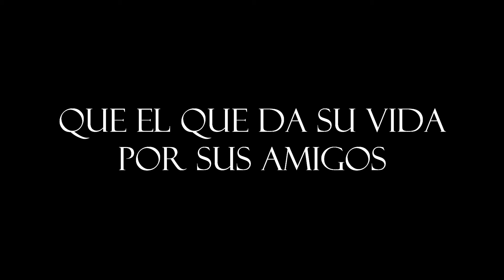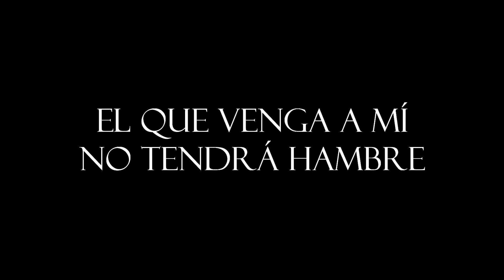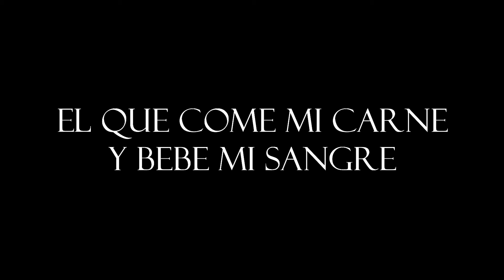El Pan de Vida - Jésed